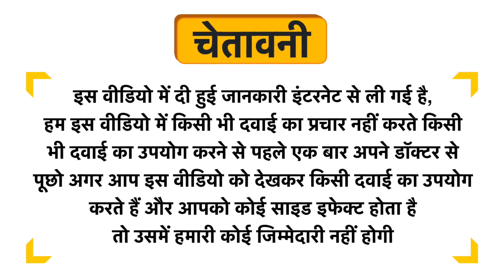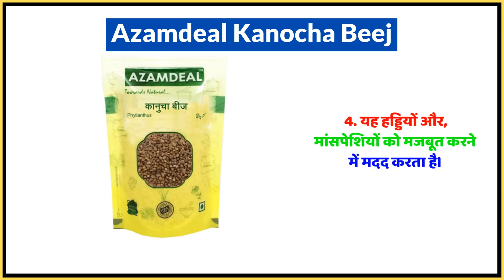Azamdeal Kanocha Beej Uses in Hindi | Side Effects | Dose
Azamdeal Kanocha Beej Uses in Hindi | Benefits | Side Effects | Dose